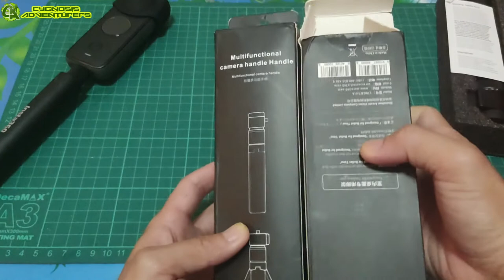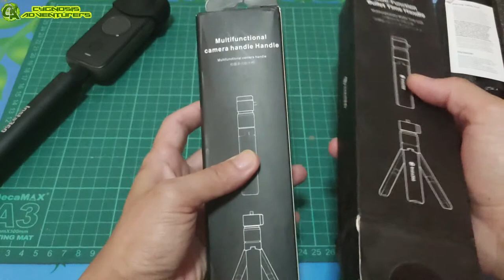Unboxing Multifunction Bullet Time Handle for Insta360 ONE X2 | Accessories | Tripod (2021)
I buy a new cheaper one to replace my broken Bullet Time Handle for Insta360 Camera.